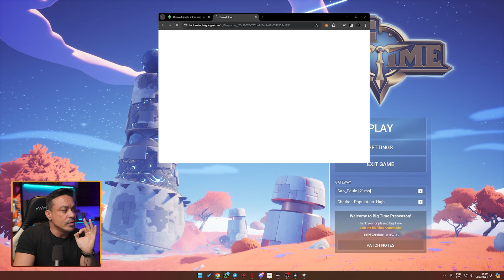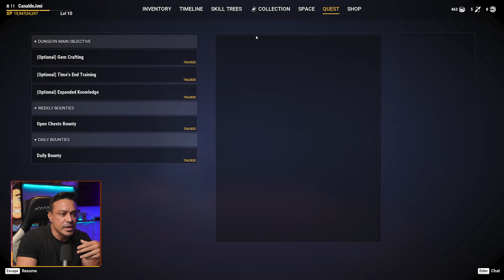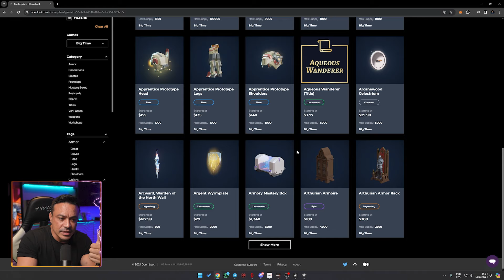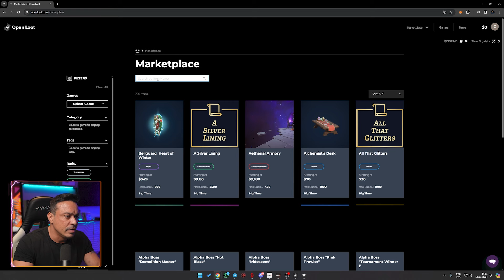Jogo NFT gratuito onde o F2P GANHA DINHEIRO jogando BIG TIME NFT Keys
KEYS DO BIG TIME NFT tem apenas 150!!! Tem que registrar primeiro e depois usar a key
🎁 Programa de Pontos: Agora o Openloot possui um programa de pontos onde os jogadores podem completar tarefas e ganhar tokens $OPENLOOT através de distribuições aéreas. Não se esqueça de participar com este

Explore os emocionantes mundos de MIR4, Legends of Ymir e Night Crows enquanto descobre maneiras de ganhar dinheiro jogando! Mergulhe nos jogos NFT com dicas valiosas para maximizar sua experiência e enriquecer sua jornada.

🌐 Descubra servidores e estratégias para jogar MIR4, Legends of Ymir e Night Crows
🚀 Como subir de nível rapidamente e ganhar dinheiro em MIR4
💎 Jogos NFT: Mergulhe na nova era dos cripto games
🎮 Jogue para ganhar: Conquiste recompensas valiosas
🆓 Grátis para Jogar: Descubra o mundo Free-to-Earn em MIR4, Legends of Ymir e Night Crows

Conecte-se ao futuro dos jogos com criptomoedas e transforme sua diversão em lucro! 🕹️💰